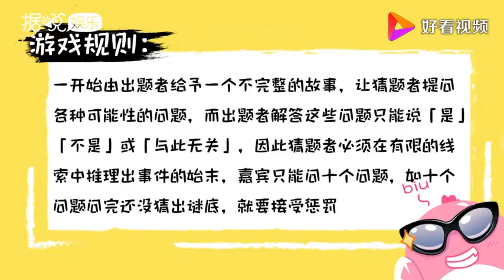本期来做客的是创作才女鹿小草QAQ新歌创作灵感来源于？小草最喜欢的歌手是？想为他写什么样的歌？还独家发明了一个饭圈用语“机姐”想知道什么意思，看节目就知道了~最后玩游戏惨遭打脸，小据只能帮到这了。